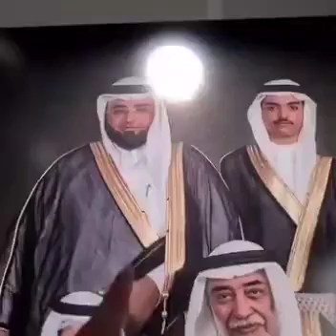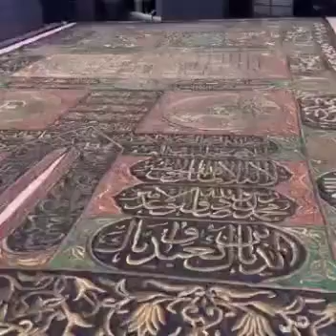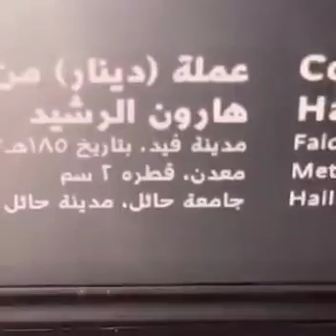Saudi 🇸🇦 s famous and ancient things